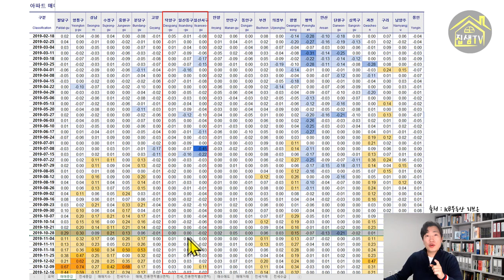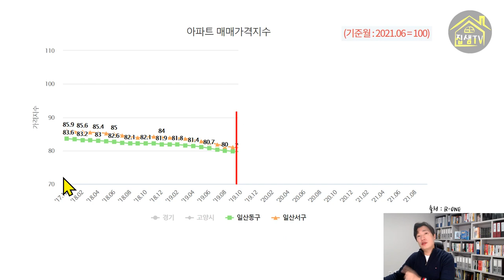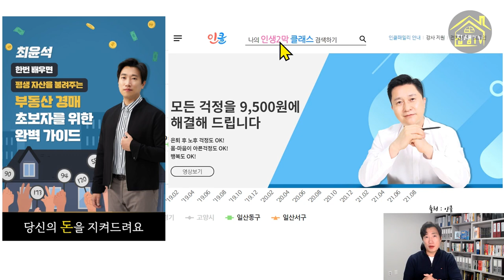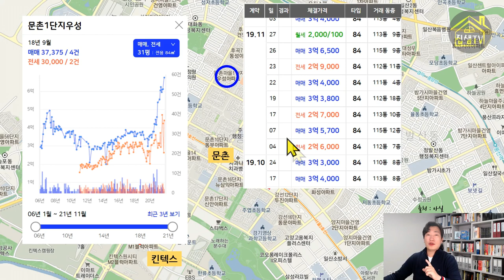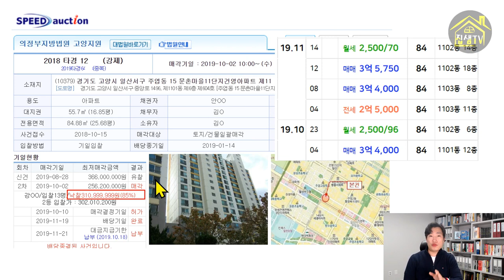일산아파트 내집마련 추천 그후 2년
일산신도시에서 내집마련을 하실분들은 지금이 기회라고 2년전에 말씀드렸었죠. 그 후 2년 이 지났는데요. 과연 그때 내집마련을 한것이 잘한 선택이었을까요?

단희tv에서 주관한 인클 홈페이지에서 초보자를 위한 경매강의를 진행 중입니다.
40대, 50대 시라면 매월 9500원의 비용으로 제 강의를 포함한 1000여개의 다양한 강의를 들으실 수있습니다. 그 외의 분들은 아쉽게도 월 100,000원 입니다.
단, 아래 URL을 통해 인클에 회원가입하시면 연령대와 무관하게 월 9500원의 비용으로 24시간 무제한 인클의 모든 강의를 수강하실 수 있으니 참고하세요^^
단희쌤이 7년을 준비한 단희쌤이 7년을 준비한 40·50대를 위한 인생2막 클래스